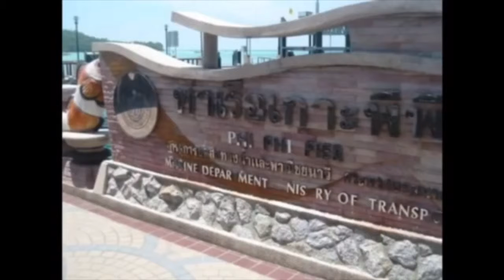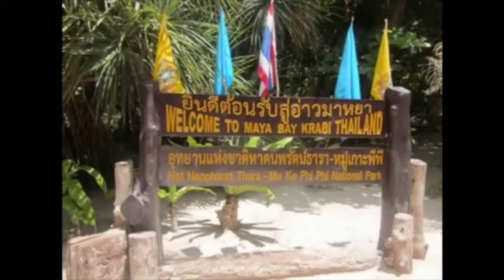Phi Phi Island Tour by Ferry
Choose from the Standard Class seating, First Class seating or Premium Class seating packages as you travel by ferry to one of the most idyllic tropical island paradises in the world - the Phi Phi Islands.